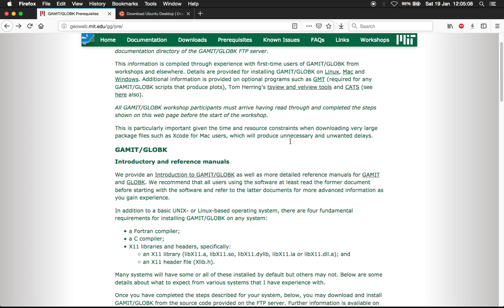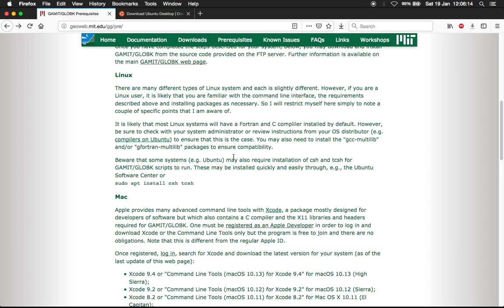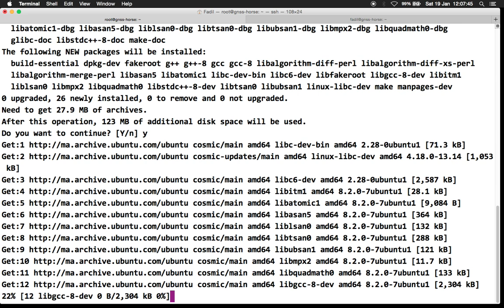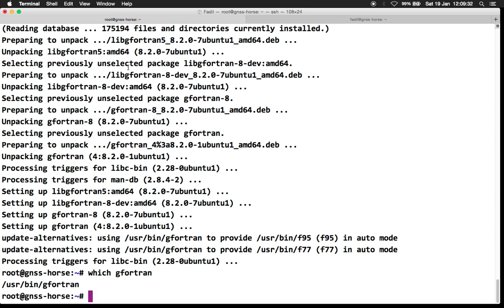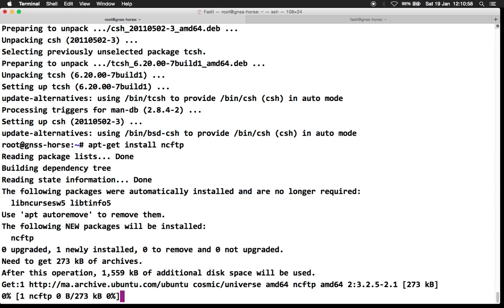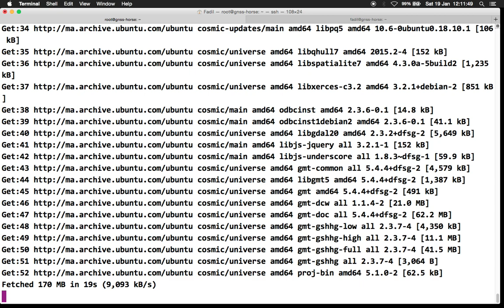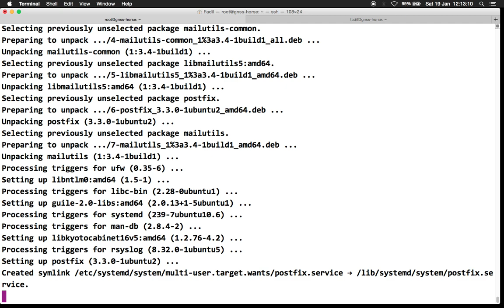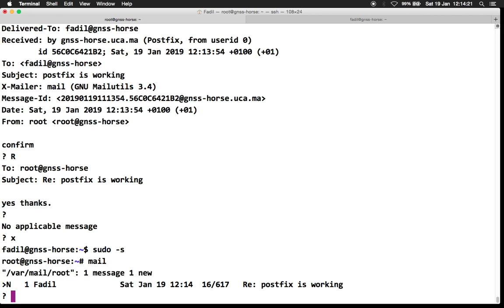GAMIT-GLOBK 01: Install Prerequisites